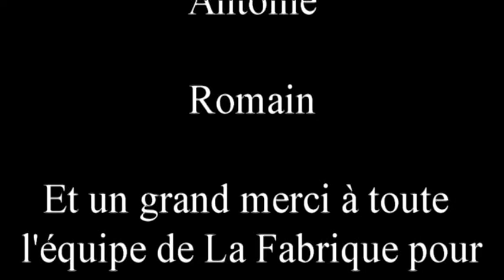Chantier Concordia Blois 2013